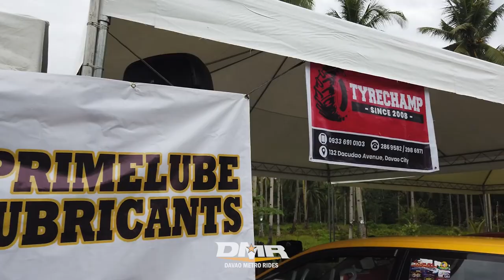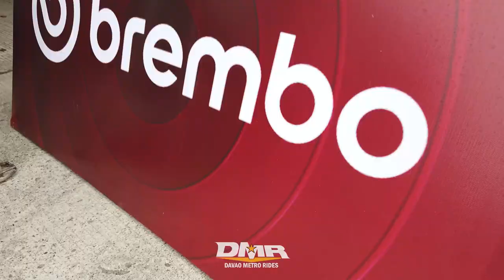1st Tagum Race for a Cause | Davao Metro Rides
1st Tagum Race for a cause | Davao Metro Rides
held at Canocotan Bypass Road, Tagum City. November 4-5, 2023
Organized by: ExtremeMakeOver | Prime Lube